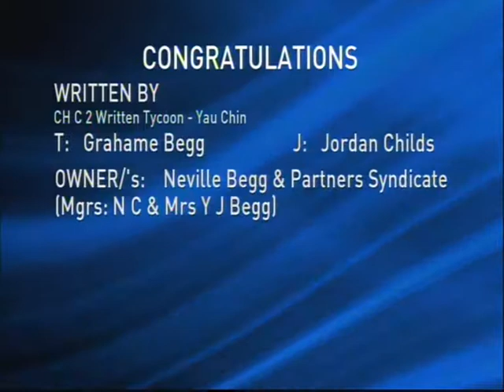Written By winning the 2018 Group 1 Blue Diamond Stakes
Written By winning the Group 1 Blue Diamond Stakes at Caulfield Jockey: Jordan Childs